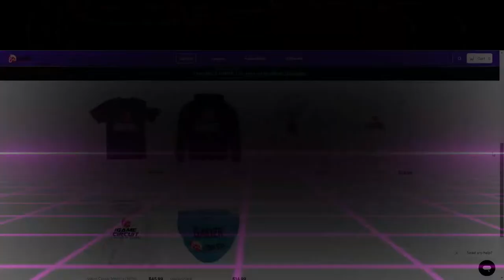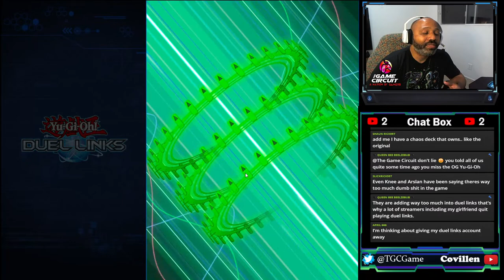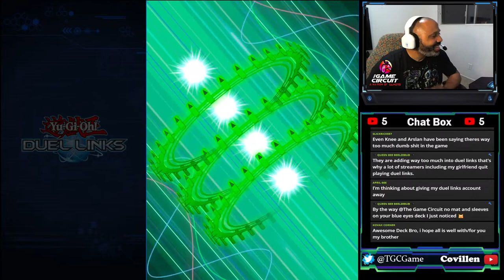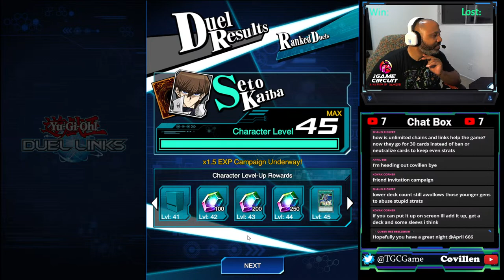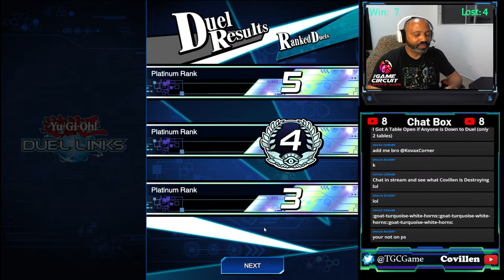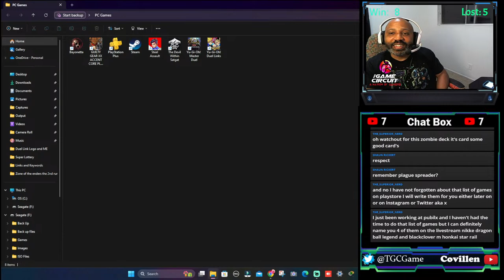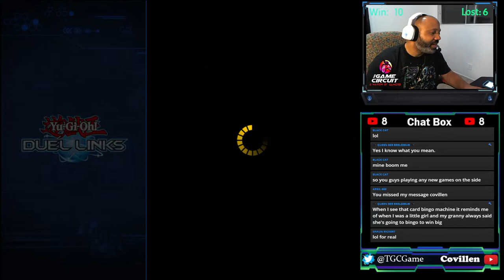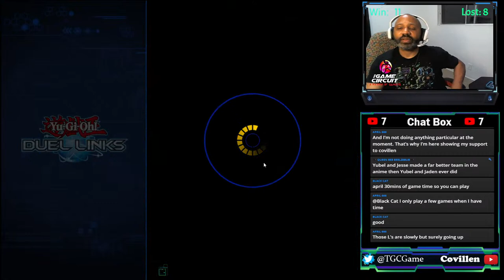Yugioh Duel Links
I'm Playing Zone of the Enders 2 The Second Runner

Tube Buddy: Try Tube Buddy if you want more viewers for your channel